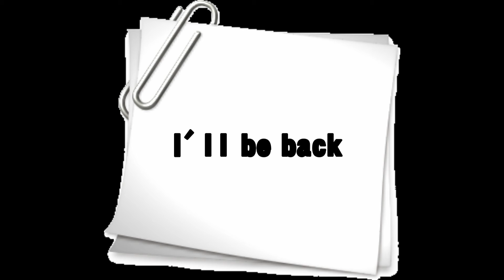第２回グダグダ！【がんばれゴエモン ゆき姫救出絵巻】やってみた！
グダグダで始めたら面白くて、再度挑んだら新発見だらけ！ルール知らないから発見して当たり前なんですがｗ（17：11）と（28：03）にそれぞれ発見しますが、そこ以外は相変わらず、ただただガムシャラですｗ

このゲームをご存知の方は、だいぶ歯がゆいと思いますが、寝っ転がったり何かしらの待ち時間にでも、おばちゃんの奮闘ぶりをどうぞ見てやってください。

あと何か２PLAYも出来るみたいですｗ
最初に出てきた子分みたいな人が出るのかな？
今のところ、登場人物全員あやしいので、あの子分も警戒しているのですがｗ

小学生以来コントローラー（当時はファミコン）を触っていなかったゲームど素人のおばちゃんが、自宅待機中にひやかし半分でゲームを始めたらハマった！